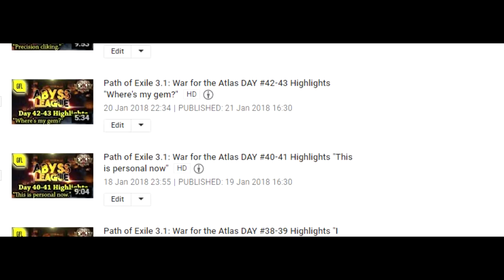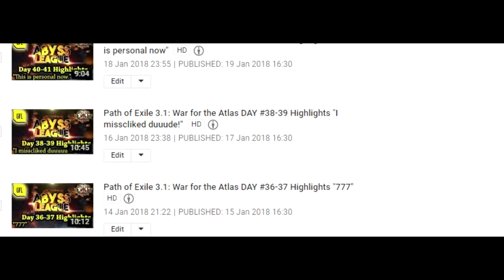Path of Exile 3.1: War for the Atlas DAY #46-47 Highlights "... very very FeelsBadMan"